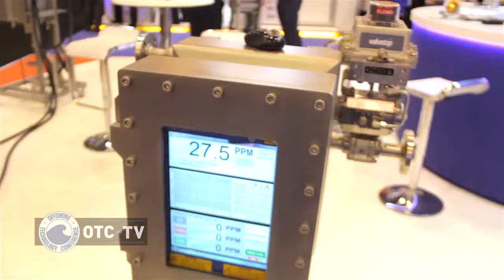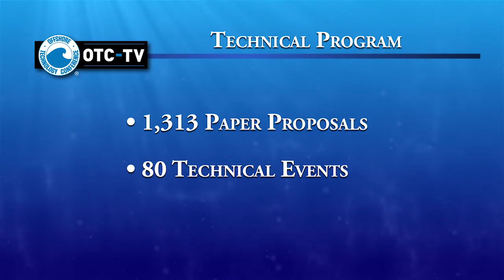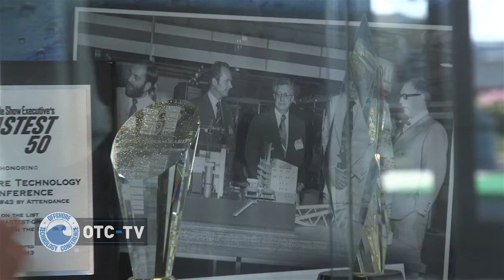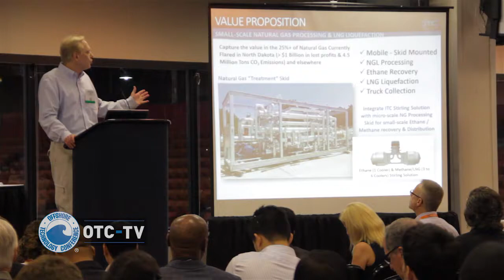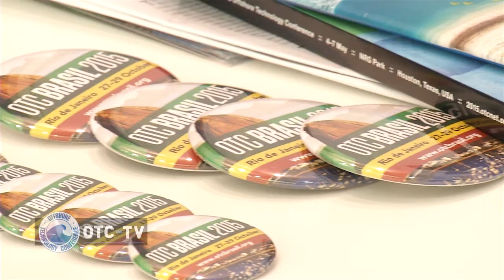OTC 2015 - Monday Headlines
Game-changing technologies. Big ideas. Valuable international connections. And the most advanced technical knowledge. This is OTC 2015!